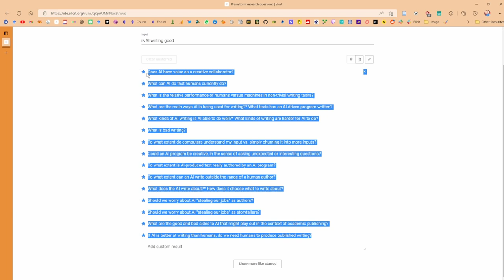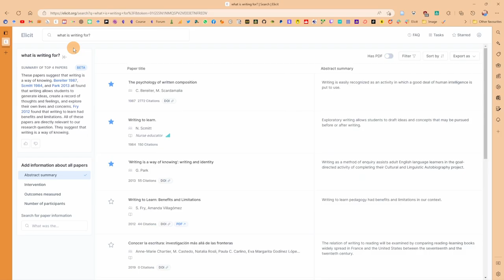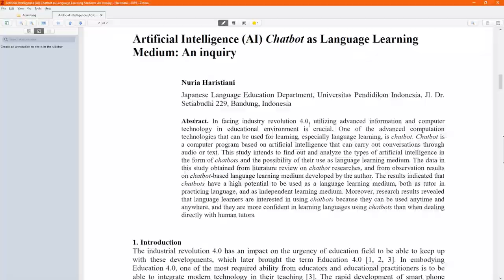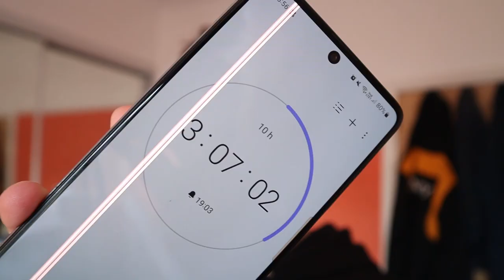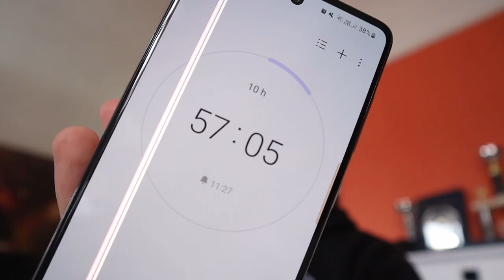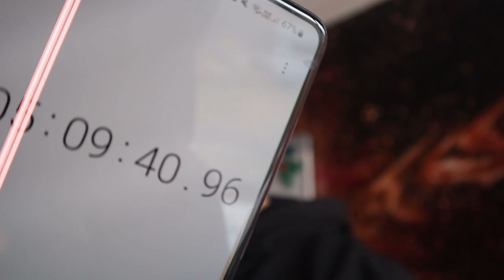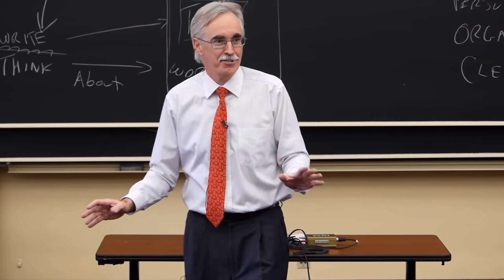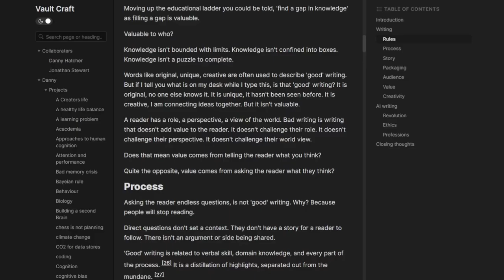Working with AI and Obsidian